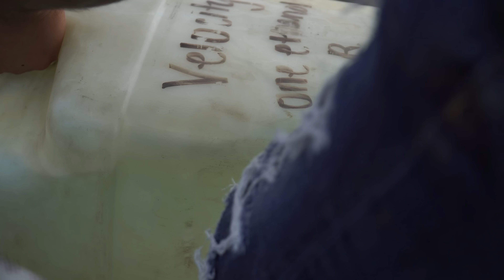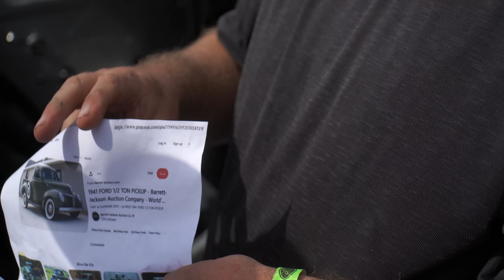King Cobra and BKR Race at Colorado Truck Warz!!! ($7,500 POT Fullsize Class!)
STORE LOCATION:
Velocity Parts & Performance
513 S ALLEN GENOA ROAD
SOUTH HOUSTON
TEXAS